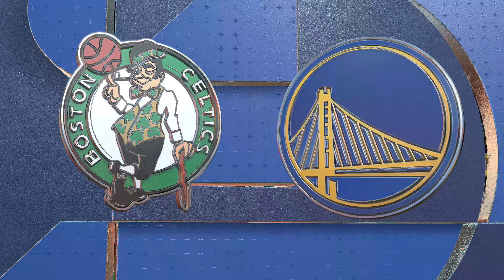NBA 2K22 (PS5) NBA Finals 2022 - Warriors vs. Celtics (Game 3) [4K ULTRA HD | GODLIKE QUALITY]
NBA Finals 2022 - An NBA 2K22 simulation/preview of Game 3 between the Golden State Warriors and the Boston Celtics.

NBA Finals

Celtics vs Warriors

Warriors vs Celtics

Boston Celtics vs Golden State Warriors

Celtics vs Warriors Highlights

Warriors vs Celtics Highlights